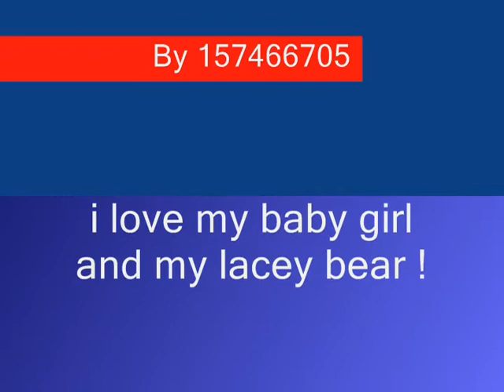Teen Titans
this video was clamied by a thrid party dispute and i submitted a dispute and this is 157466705 this is my back up account in case i'm wrong and this account gets deleted it will be okay so that way i don't have 2 start over whew .
it's all in the credits :)